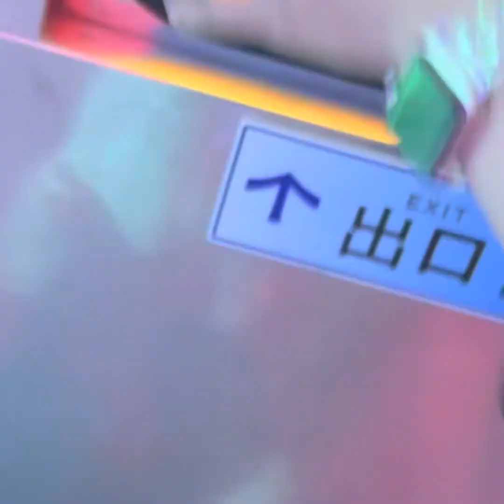スペイン村伊勢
スペイン村伊勢楽しいかった😍😍😍😍